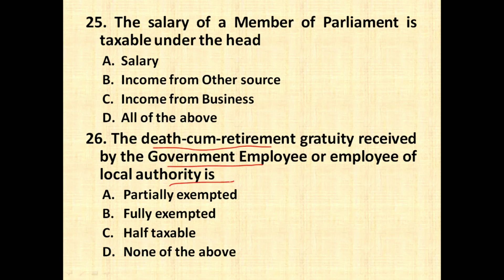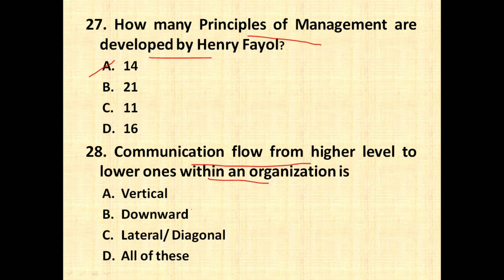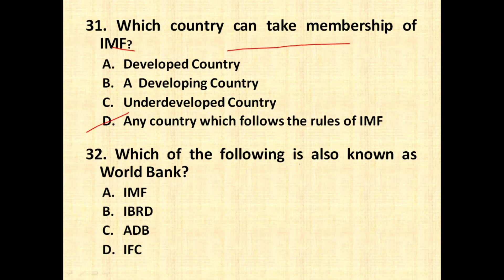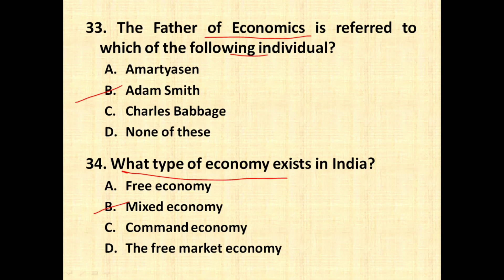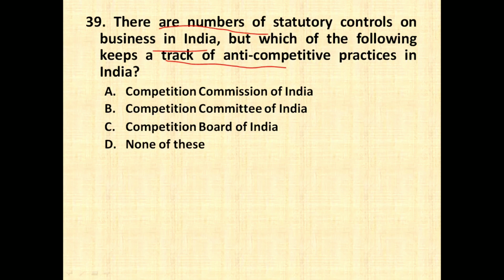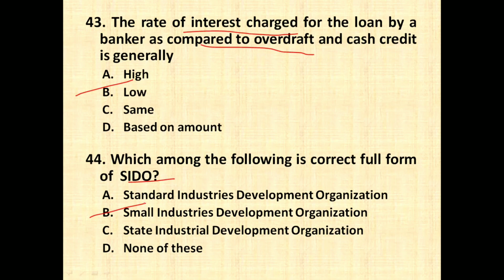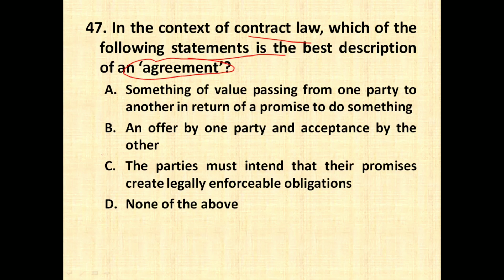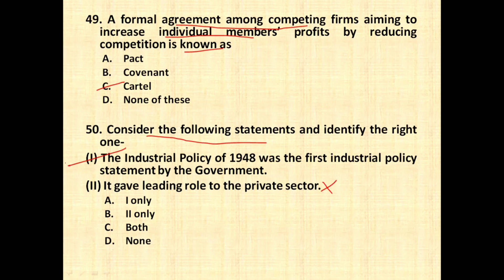MCom PGET 2019 Exam Part 2 Karnatak University Dharwad. For all Commerce Exams.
In this video i have discussed the 2019 Mcom PG Entrance Test conducted by KUD. This video is also helpful for other commerce related exams.

Commerce Treasure is a channel where you can explore topics relating to commerce. We help you in preparing for commerce related competitive exams like NTA NET and SET exams.